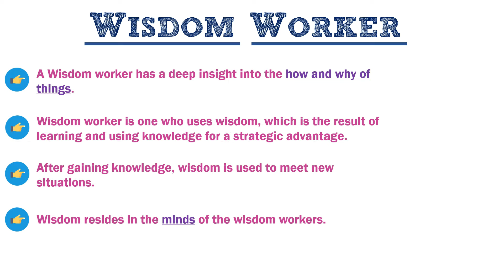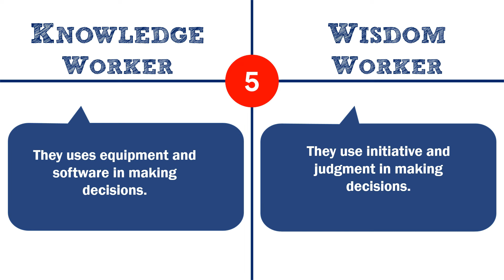KNOWLEDGE WORKER & WISDOM WORKER | Difference | Values and ethics | BBA/MBA | ppt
This video includes the followings:
• Meaning and concept of Knowledge worker,
• Meaning and concept of Wisdom worker, and
• 8 difference between knowledge worker and wisdom worker

are knowledge and wisdom the same thing
how are knowledge and wisdom different
knowledge and wisdom are two different things
knowledge and wisdom are not the same
how can you attain knowledge and wisdom
how can i use my knowledge and wisdom properly

what is wisdom worker
are knowledge workers
why are knowledge workers becoming more important
why are knowledge workers important
why are knowledge workers so important to the digital firm
nurses are knowledge workers
why are knowledge workers a key economic resource
why are knowledge workers hired
are teachers knowledge workers
are all employees knowledge workers
what can a knowledge worker offer to an organization
what should a knowledge worker know about business intelligence
knowledge workers would be motivated to develop the drive for